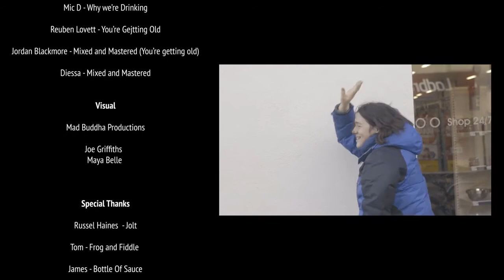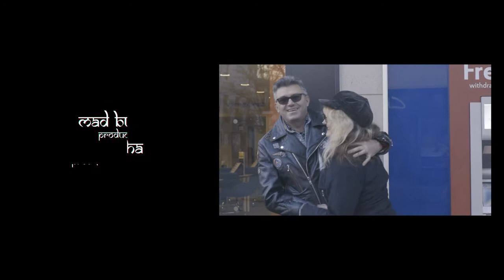JPDL x YOGI BEATS VISUAL MIXTAPE - JPDL x Yogi Beats (Hip Hop/Rap)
Artist: JPDL x Yogi Beats
Title: JPDL x Yogi Beats Visual Mixtape
Genre: Hip Hop/Rap
Record Label: Played Out
Release Date: 08/02/2019
Artist Is From (Country): UK
Distributed By: Cygnus Music LTD